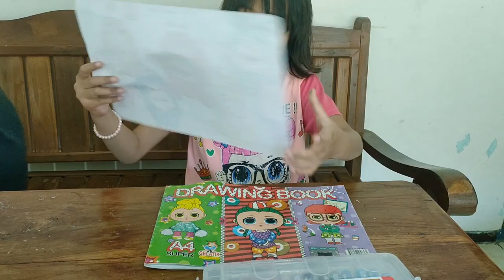💠 Senang‼️BELAJAR CARA MEWARNAI GAMBAR ODDBODS DENGAN CRAYON | MEWARNAI eps. 41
✅ Watch video BELAJAR MEWARNAI GAMBAR ODDBODS DENGAN CRAYON | MEWARNAI eps. 41
Semoga teman - teman terhibur dengan video BELAJAR MEWARNAI GAMBAR ODDBODS DENGAN CRAYON | MEWARNAI eps.

Tetap ceria, tetap semangat, sehat selalu untuk kita semua.

oddbods,
oddbods bahasa indonesia,
oddbods full episode,
oddbods halloween,
oddbods terbaru 2021,
oddbods the show,
oddbods show,
oddbods terbaru,
oddbods season 2,
oddbods pogo,
oddbods fuse,
oddbods newt,
oddbods turbo run,
oddbods hantu,
oddbods antiks,
oddbods bahasa,
oddbods jeff